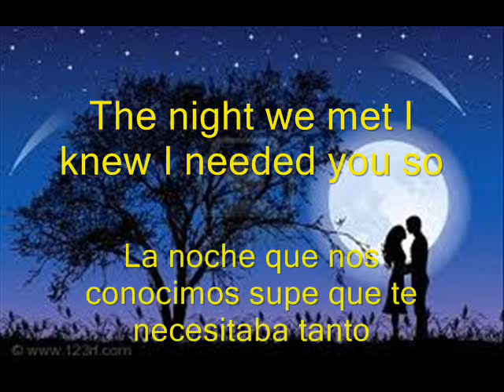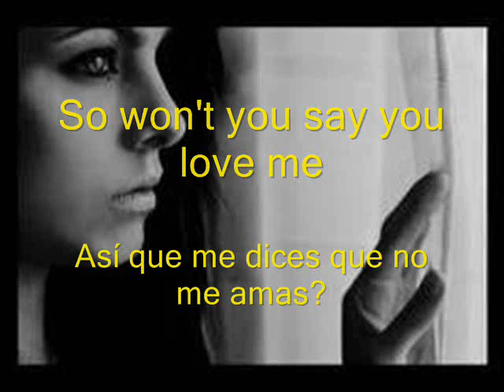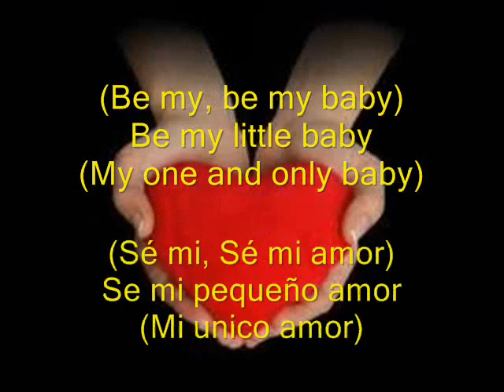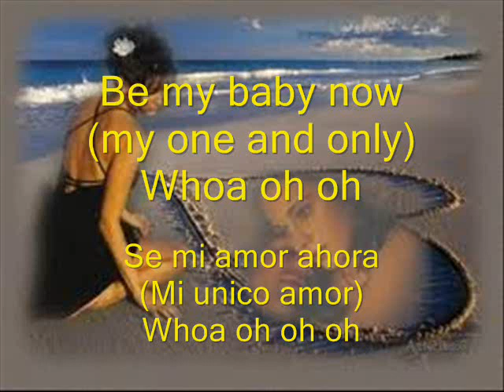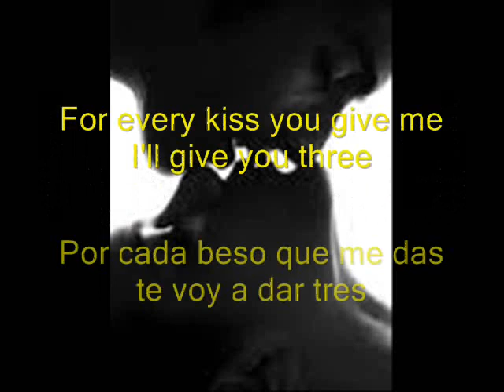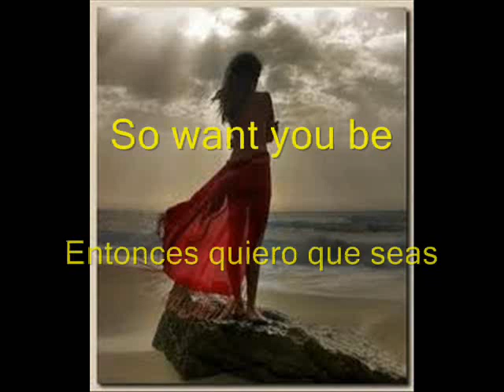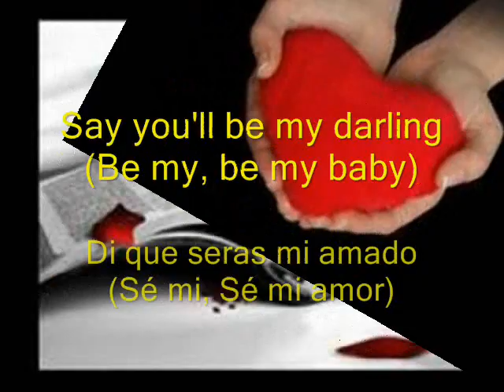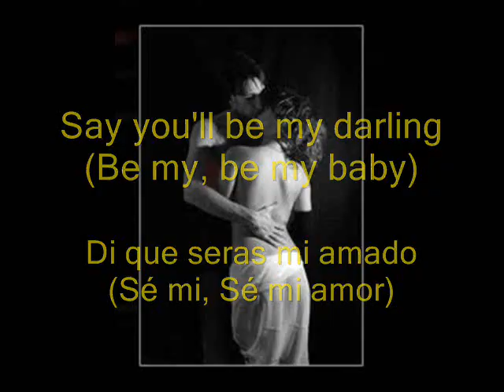Be my baby (Se mi amor) - Les Surfs (Sub. Español)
Edición  y Traducción: Roberto Alarcon (ARG)